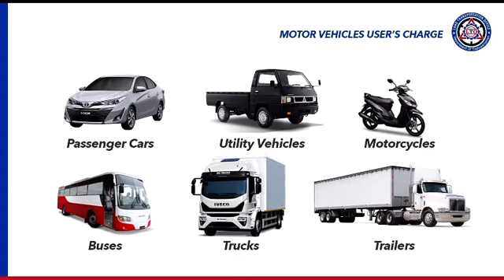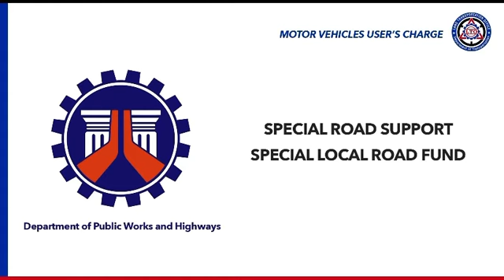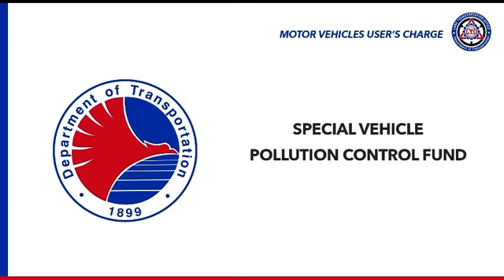Road support ad